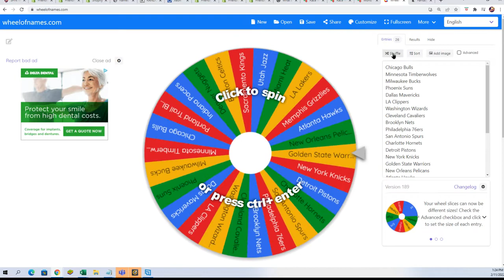Corey's Random Team in Hoops Basketball